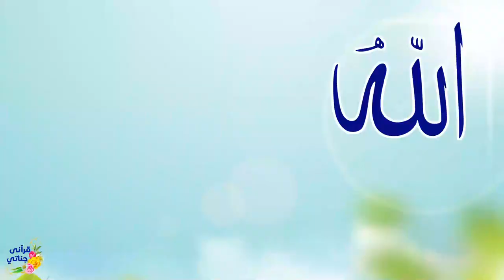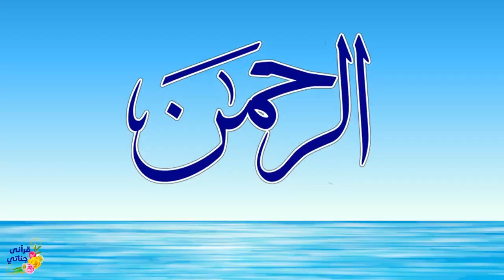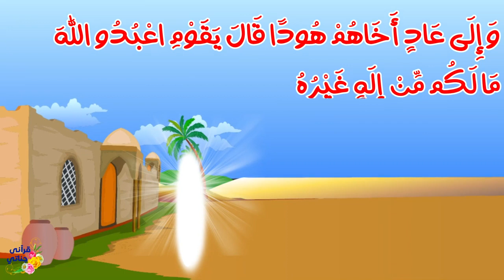انشودة رائعة لقصة سيدنا هود عليه السلام مع قوم عاد